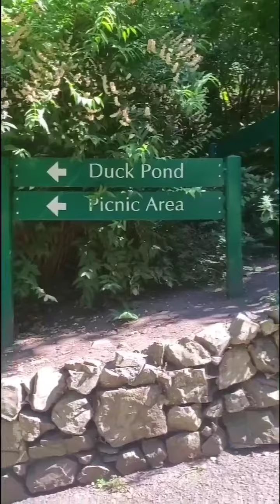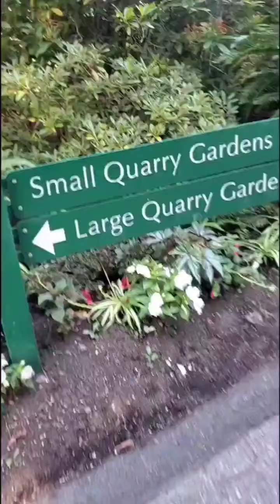lovethenature parkday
HERE IN THE QUEEN ELIZABITH PARK/ENJOYING THE NATURE'S